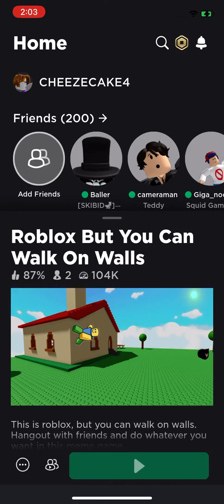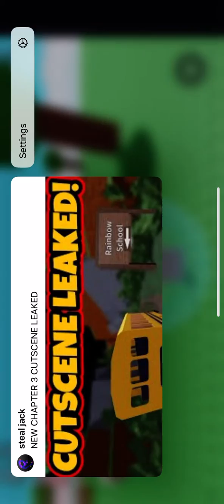Roblox but you can walk on walls